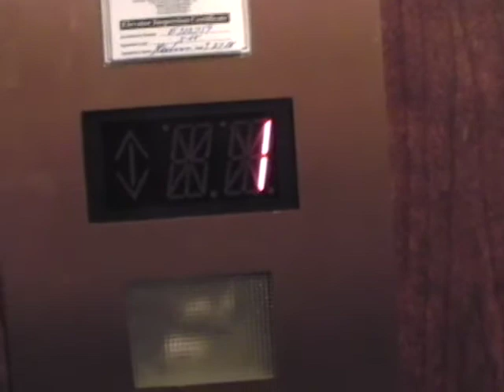Otis Death-Trap Elevator at GA State College of Business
Very historic elevator at the Georgia State University J. Mack Robinson College of Business Administration building. This building was built in 1901.